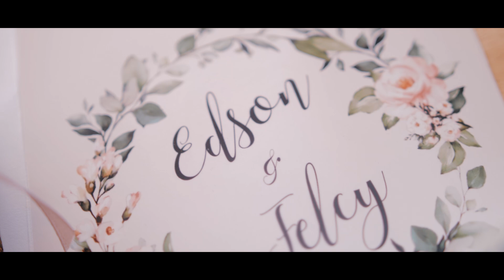Konkani Wedding Toast Song | Felcy & Edson | Antonette De Taleigao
Konkani Wedding Toast Song by  Antonette De Taleigao

Wedding Couple: Felcy & Edson
Song Filming: r42prostudio
Wedding Footage Filming & Editing: NF Creates

Wedding Day - 11th September 2021

Video Team
Neil Frazier & Claude Quadros

Videography -
NF Creates

Band:
Shades

Church Deco:
Zacvans Decor